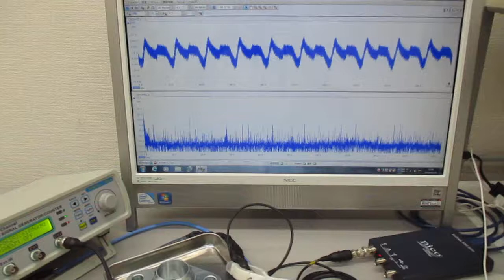メガヘルツの超音波伝搬状態を利用した表面処理技術 Ultrasonic-labo